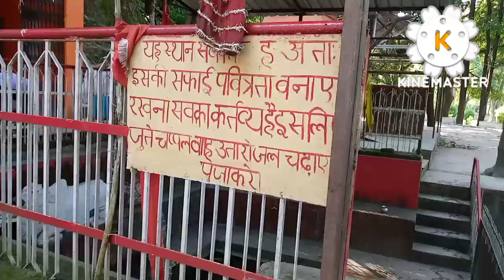Sulla Park Reasi🙏Vlog At Sulla Park Reasi/ Jammu and Kashmir/Official kuljeet rider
Sulla Park Reasi
video sulla
official kuljeet rider
Sulla Park Reasi Jammu and Kashmir
Jammu and Kashmir